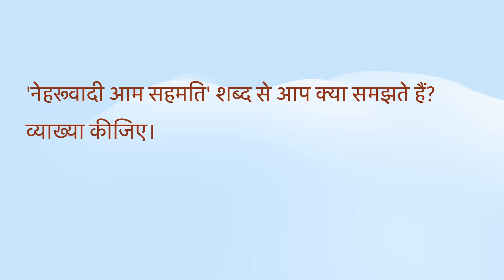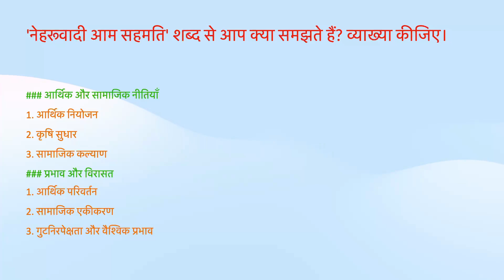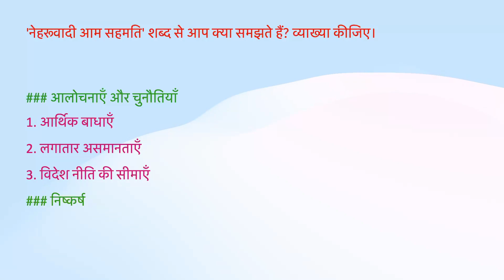एमपीएसई 001 प्रश्न 10. 'नेहरूवादी आम सहमति' शब्द से आप क्या समझते हैं? व्याख्या कीजिए।